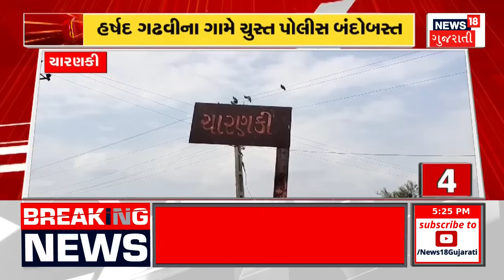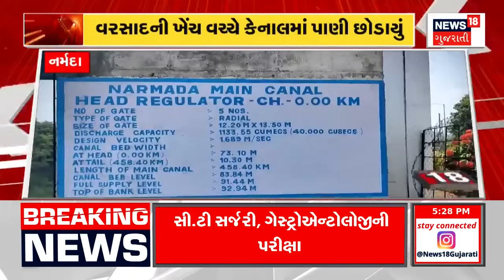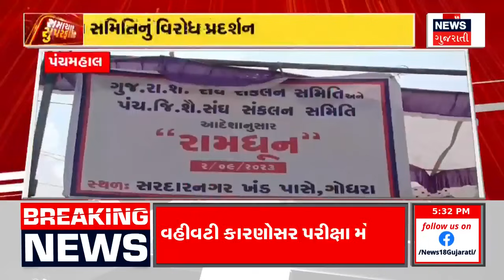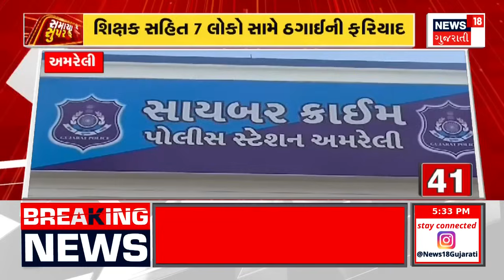Samachar Superfast | Gujarati News | આજના તાજા સમાચાર | Latest News | Top Headlines | Today News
INTRO
હર્ષદ મહંત સ્વામીએ વીડિયો કર્યો શેર
સાળંગપુર ભીંતચિત્રોના વિવાદનો મામલો
સસ્તા અનાજના દુકાનદારોએ હડતાળ પાછી ખેંચી
AMC મનપાના હોદ્દેદારોની સેન્સ પ્રક્રિયા